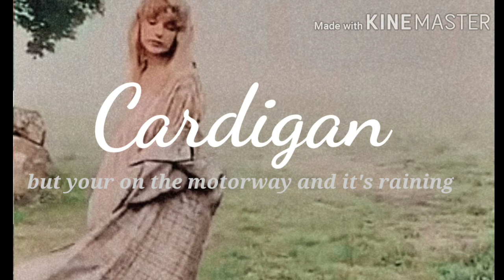Taylor Swift Cardigan but you are on the motorway and it's raining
Go support the queen!
Comment 🥨 if you are reading this